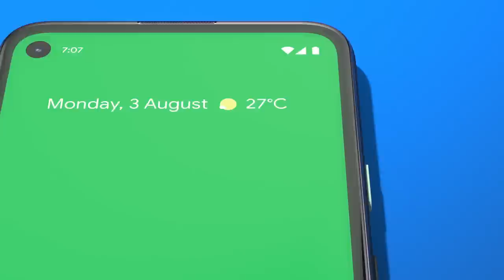The new Google phone. Pixel 4a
Introducing the Pixel 4a. The phone with less of the things that you don't need for a price that's, well… less!